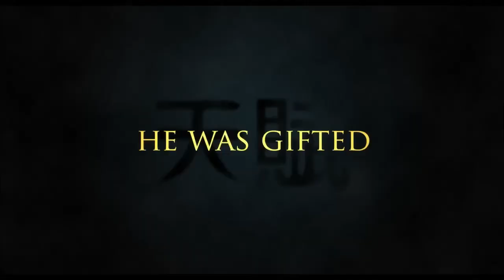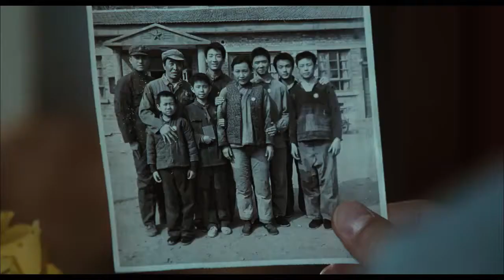Mao's Last Dancer (2009) Trailer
If good intentions always produced good movies, I would never have to write a negative review.  Unfortunately, this is not the case.  Mao's Last Dancer shows how a unique, powerful story can be nearly ruined when buried under a heaping mound of schmaltz and heavy-handed political messages.  What should have been an inspiring film about hard-won personal triumph is turned into a simplistic message movie about the absolute evils of communist China and the glorious freedoms of the United States.